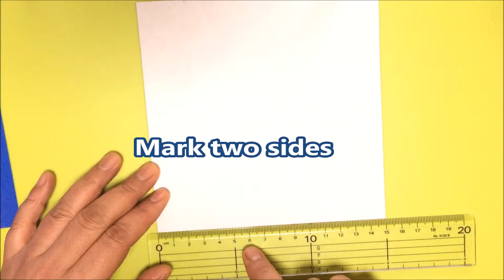How to make paper letter "F" | origami letter "F" tutorial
This is a video how to make origami letter "F".

Paper letter "F" tutorials.
In this tutorial, I teach you how to fold origami letter "F".

●　2 square sheets of paper  ･･･　15cm x 15cm

You can learn how to make many different origami models on my channel, including origami animals, boxes, air planes, guns, flowers, ninjya stars, seasonal things, foods, useful things, letters, toys, decorations and all thats in between! I try to make my tutorials easy to follow for beginners and also more experienced paper folders!

Learn how to make many different origami models on my channel!